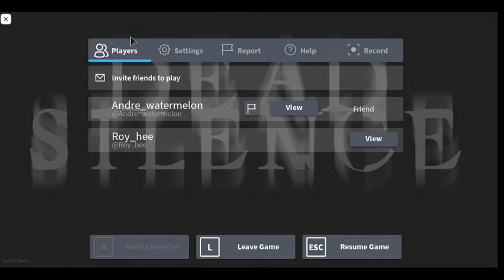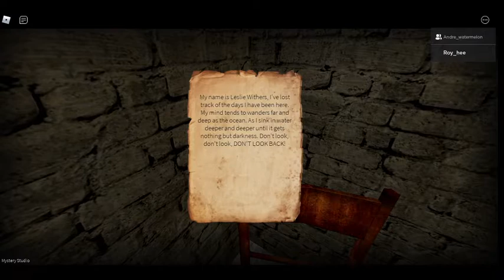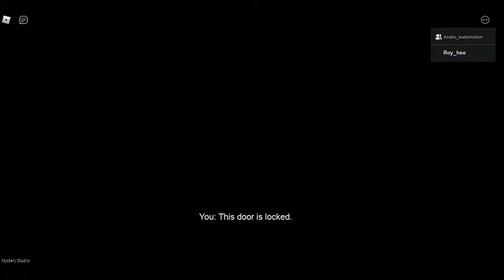This super Scary!!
Roblox group